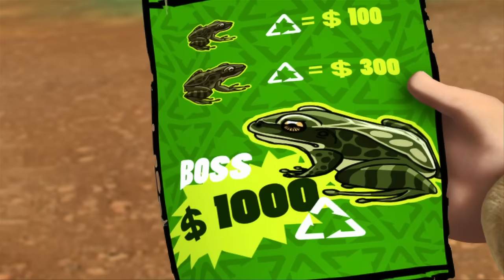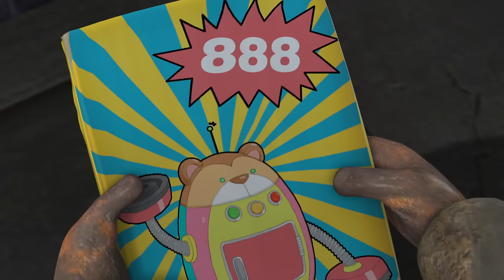Boonie Bears 🐾Joe Croaker Sings the Blues🎬 Best episodes cartoon collection 🎬 Funny Cartoon 🎉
[00:00:08] - Skate O'Clock
[00:10:10] - Memory Lane
[00:20:13] - The Art of Feng Shui
[00:30:15] - The Lost Art of Camouflage
[00:40:17] - The Wishing Tree
[00:50:19] - Joe Croaker Sings the Blues
[01:00:21] - Auto Vacuum